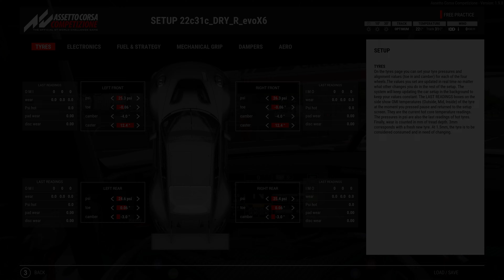ACC 1.10 - Porsche 992 GT3-R - Paul Ricard - FREE stable Race setup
0:00 - Intro
0:14 - Race lap
1:55 - Race setup